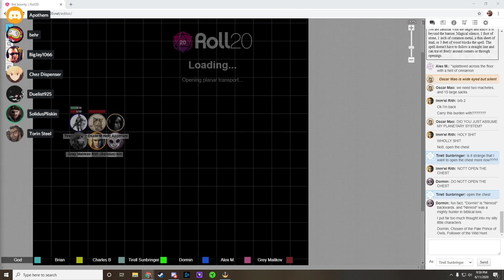The Bounty Episode 10 (6-11-20)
The party continues to unravel the mysteries of Decus Bend.

Following an unusual funeral in the time square, the party finds themselves back in the tavern to discuss the next steps of their plan.
The mysterious members in the party start to unveil their secrets. Discord